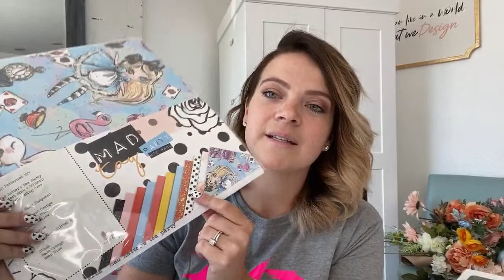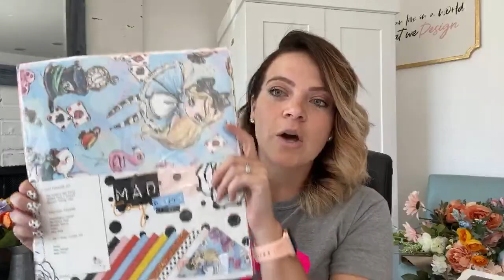Live - HTV/Iron On pack reveal!!! - Cutting products for Cricut, Silhouette, Brother Scan N Cut